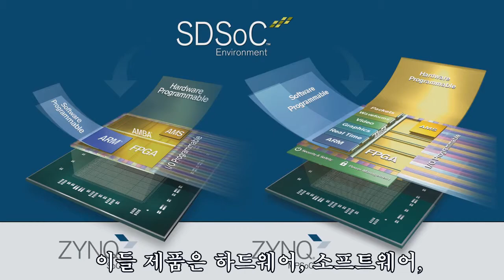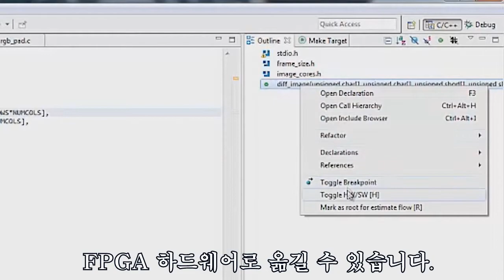SDSoC 개발 환경 개요_Vindya Rajagopalan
SDSoC은 ARM 프로세서와 프로그래머블 로직 모두를 겨냥한 전체 시스템 최적화 컴파일러를 제공한다. SDSoC은 소프트웨어팀이 자동화 시스템 커넥티비티 생성 기능을 이용해서 매크로 및 마이크로 아키텍처를 신속하게 구성하고 생성할 수 있도록 디자인되었다. 이로써 최적의 시스템 커넥티비티 및 메모리 인터페이스를 구현할 수 있으며, 최소의 디자인 반복 횟수로 시스템의 성능 및 데이터 처리, 지연을 신속하게 점검할 수 있다. 이 컴파일러는 1,000명 이상의 프로그래머들이 활용하고 있는 높은 레벨의 합성 컴파일러 기술을 기반으로 할 뿐만 아니라, SDSoC은 자일링스 라이브러리 및 얼라이언스 프로그램의 회원사인 Auviz Systems의 하드웨어 최적화 라이브러리를 제공하므로 프로그래머블 로직의 고성능 저전력 가속화를 최대한 활용할 수 있도록 한다.

SDSoC은 ZC702, ZC706 등의 징크 올프로그래머블 SoC 기반의 개발 보드와 제드보드(Zedboard), MicroZed, ZYBO 등의 써드파티 및 특정 용도 플랫폼에 이용하도록 보드 지원 패키지(BSP: Board Support Package)를 제공한다. 이 BSP는 소프트웨어 개발자들과 시스템 디자이너들의 편의를 위해 플랫폼을 추상화하는 메타데이터를 포함함으로써, 보다 지능적인 이종 시스템을 간편하게 생성할 수 있고, 통합∙ 검증할 수 있다. 자일링스에서 제공하는 것이든 고객이 자체 작성한 플랫폼이든 관계없이 SDSoC를 이용하여 소프트웨어로 구성 가능한 스마트한 시스템을 디자인할 수 있다.